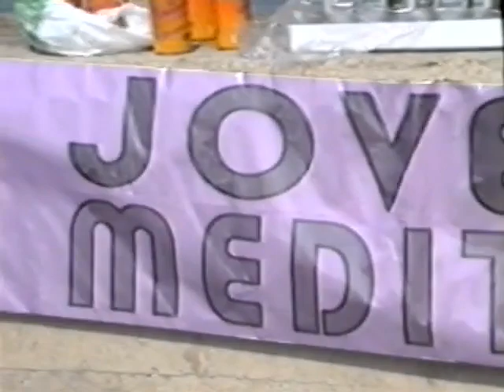Pd4 - La Jove i la Mediterrània - Tarragona - 16/5/1993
Arxiu Colla Jove Xiquets de Tarragona